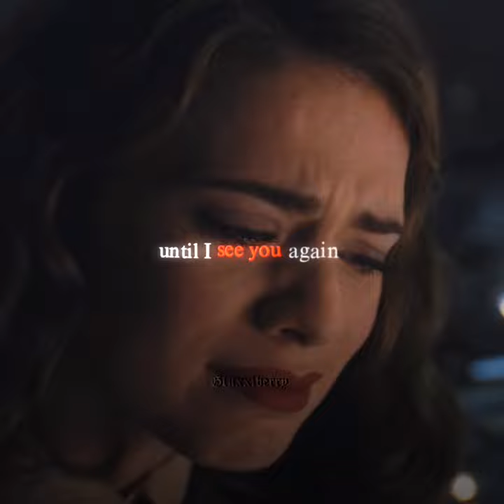♦️ Steve & Peggy - Enchanted || ver.1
Steve Rogers edit
Peggy carter edit
Steve and Peggy edit
marvel edit